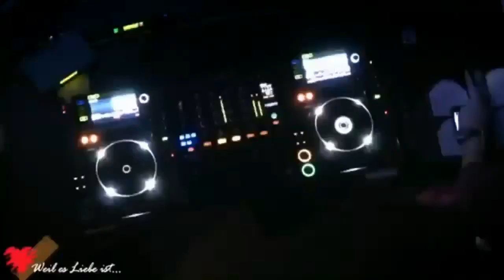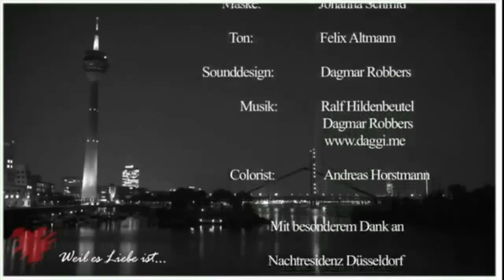Marbecca Webepisode / Weil es Liebe ist . Part 2